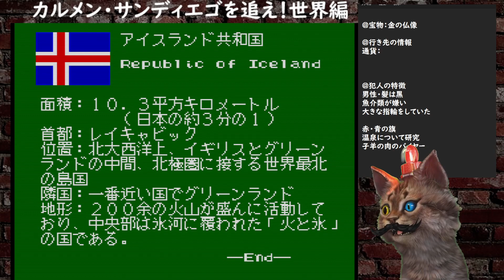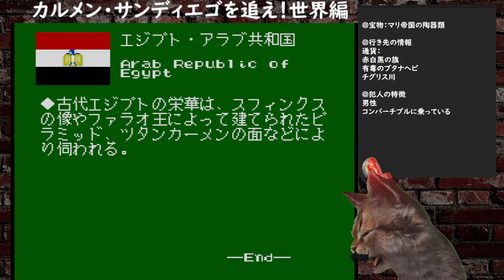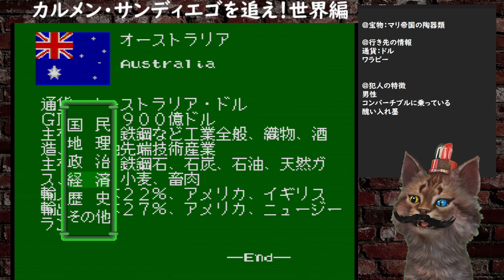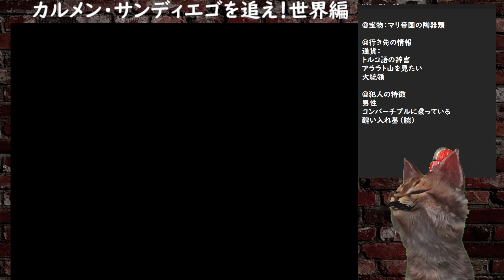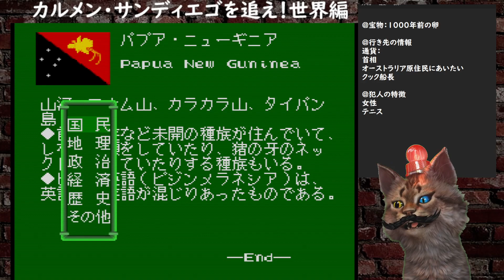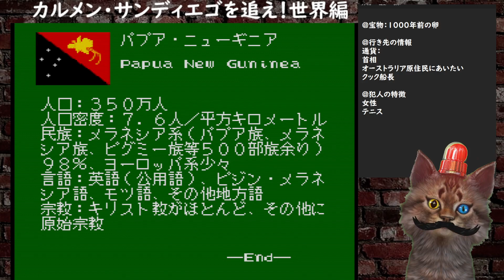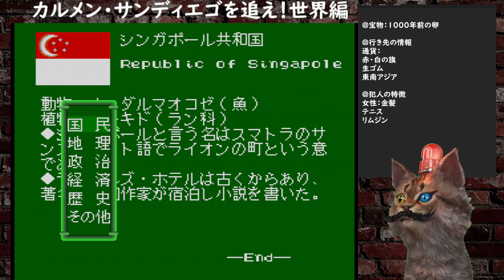【PCエンジン】カルメン・サンディエゴを追え！０４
※おすすめシリーズ※《ゲームブック》

※おすすめシリーズ※《アドベンチャーゲーム》

※おすすめシリーズ※《RPG》